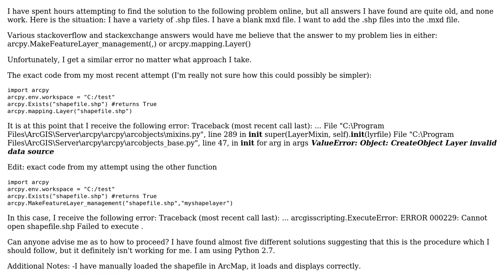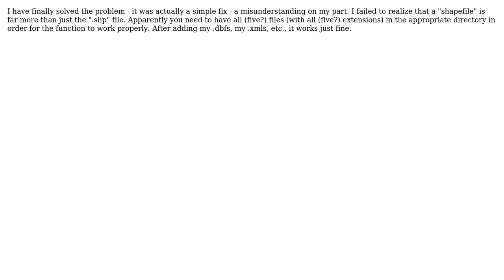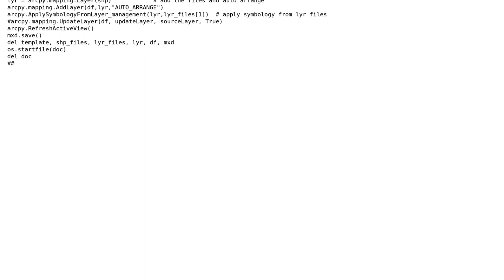GIS: Programmatically adding .shp file to .mxd file (3 Solutions!!)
GIS: Programmatically adding .shp file to .mxd file

With thanks & praise to God, and with thanks to the many people who have made this project possible! | Content (except music & images) licensed under CC BY-SA | Music | Images & others | With thanks to user PolyGeo user MrBubbles user gisuser and the Stack Exchange Network Trademarks are property of their respective owners. You are responsible for your own actions.